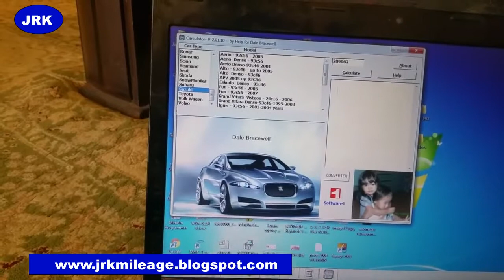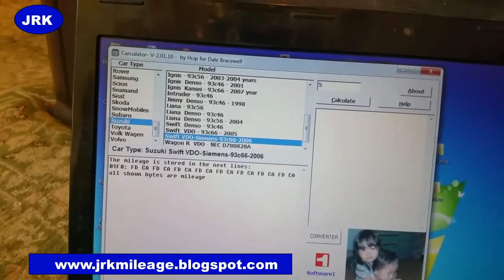Mileage Correction of Suzuki Swift 2005 to 2010 odometer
for more videos and also buy Best tools for Adjust mileage, Diagnostics tools and Key programming

 Carprog, Iprog mileage Calculator at home